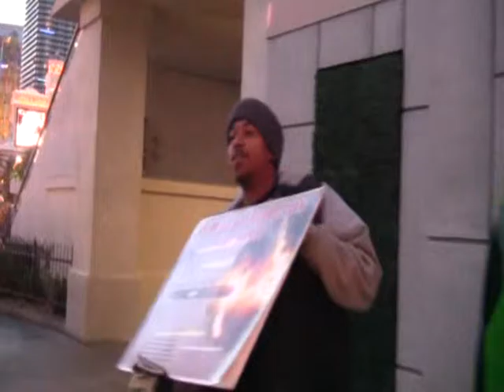2) Wickedness Have Exceedingly Polluted The Whole Earth.